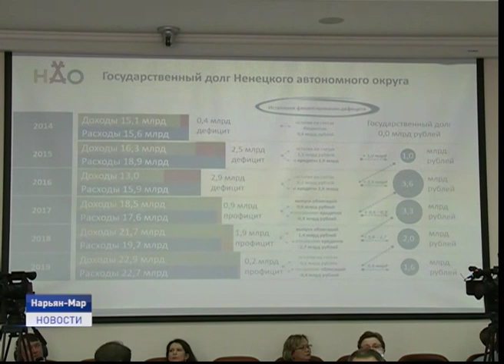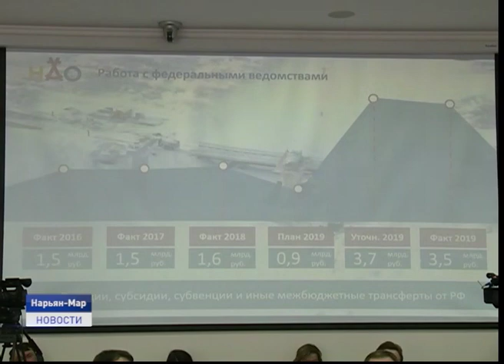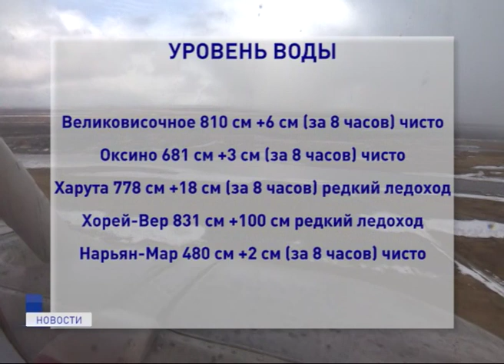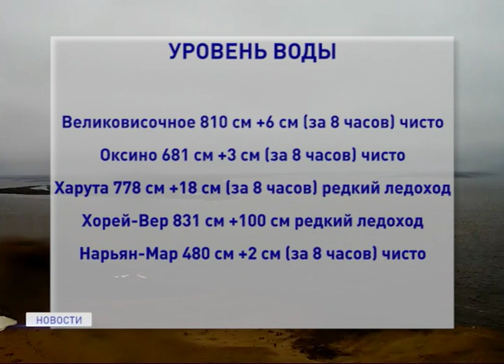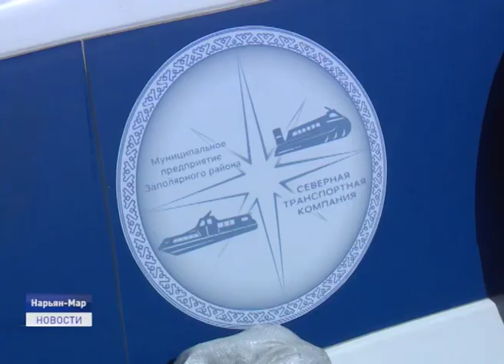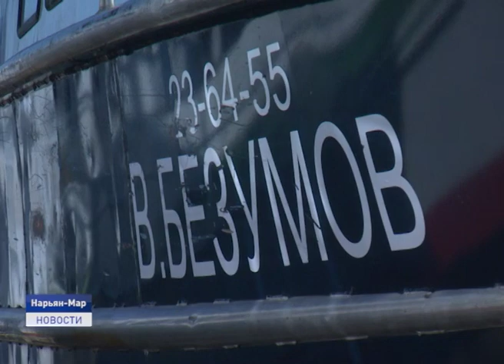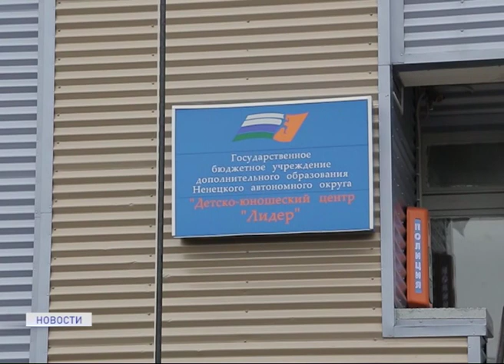Новости Ненецкого округа от 20.05.2020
В Ненецком округе зарегистрирован еще один случай заражения COVID-19. На этот раз заболевание подтверждено у работника терапевтического отделения Ненецкой окружной больницы. На момент выявления заболевания сотрудник работал в закрытом на карантин отделении больницы.

В Великовисочном муниципальном образовании подтоплено 50 придомовых территорий. При условии достижения уровня воды отметки 835 см будет введен режим чрезвычайной ситуации.

Чтецы из Ненецкого округа стали лучшими на Всероссийском конкурсе. Ребята получили высокую оценку профессионального жюри. Об этом и не только расскажем в ближайшие 20 минут.